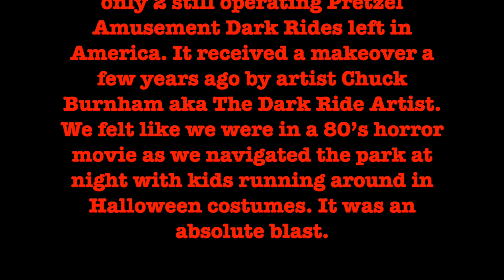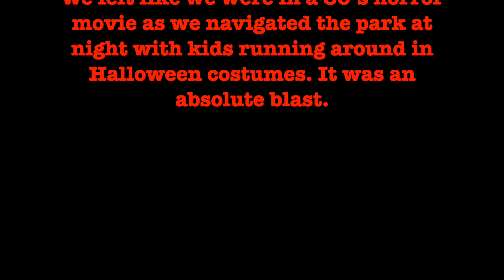Camden Park Haunted House Dark Ride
Riding the Haunted House Dark ride on the last night of the 2024 season.